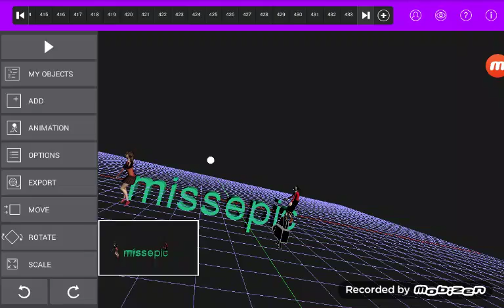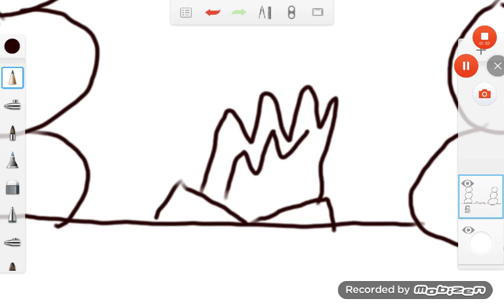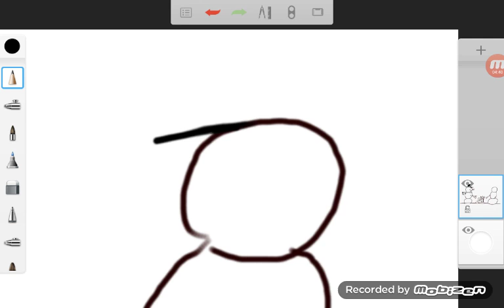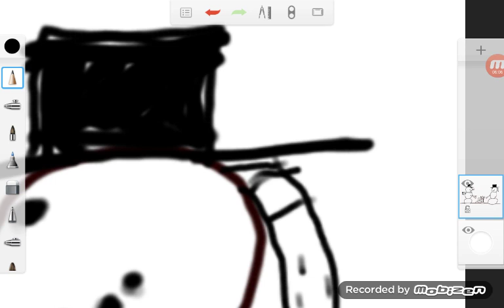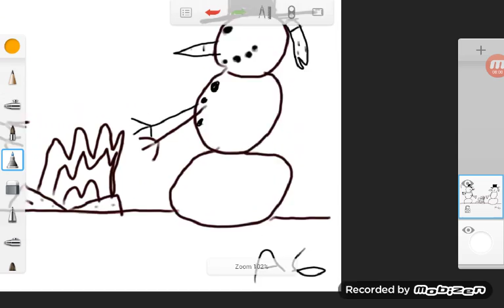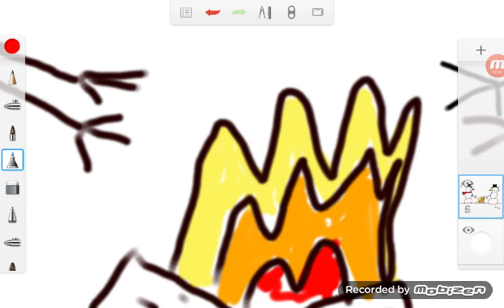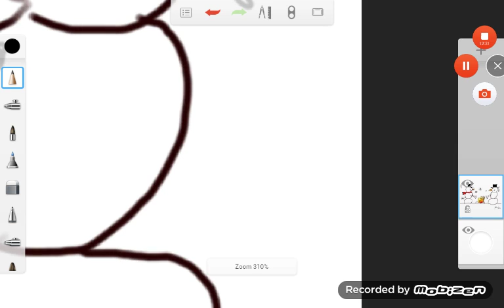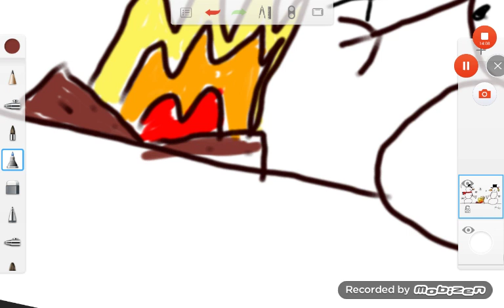A snowy night ( speed draw )